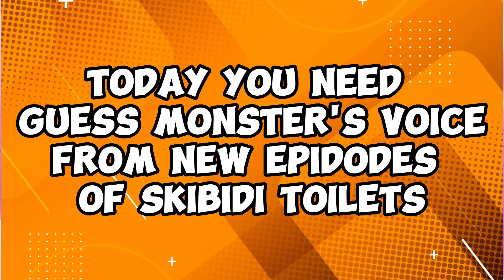GUESS SKIBIDI MONSTER'S VOICE | Skibidi Toilet #12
Guess MONSTER'S Voice!
You have to guess the voice from the skibidi toilet meme
You have 10 seconds per answer.
Corect answer = 1 point
Write in the comments how many points you have scored by the end of the video!